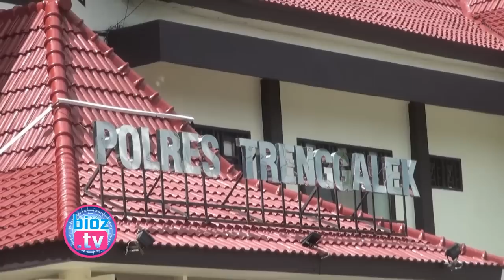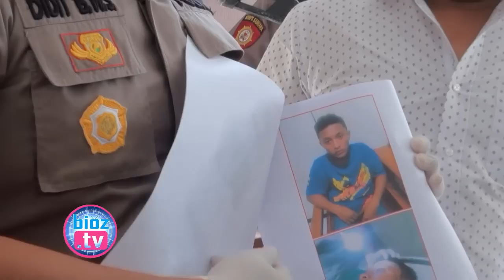Hajar 2 Pelajar SMP, Pemuda Asal Tasikmadu Watulimo Terancam 2 Tahun Penjara - bioztv.id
- Hajar 2 Pelajar SMP, Pemuda Asal Tasikmadu Watulimo Terancam 2 Tahun Penjara -  Hajar dua anak dibawah umur yang masih duduk dibangku SMP, Pemuda asal Desa Tasikmadu Kecamatan Watulimo Kabupaten Trenggalek Jawa Timur akhirnya tercyduk Polisi. Akibatnya pelaku harus mempertanggung jawabkan perbuatannya dibalik jeruji penjara.